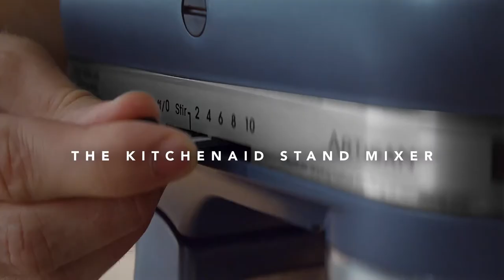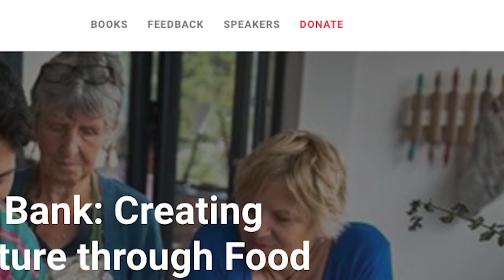Beyond the Bank: Creating Community and Culture through Food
Meet some of those who's food projects aim to build cohesion and hope amidst isolation and desperation. The panel includes Kemi Akinola of Brixton People’s Kitchen and Be Enriched, Barny Haughton of Bristol's Square Food Foundation, Mary Brennan of Community Unity in Leeds and Jess Thompson, founder of Migrateful. Chaired by journalist Stephen Armstrong, author of The New Poverty.

Kemi Akinola is a dedicated food justice activist. She is Managing director Brixton People’s Kitchen and CEO of Be Enriched a South London-based charity that uses food to bring joy and connection to the socially excluded, develop skills in young people, build communities and grow future generations.Over the past 9 years she has grown a small community meal in Tooting into a range of community focused food projects covering South London. Kemi has mentored and advised on food start-ups and innovation projects in London, Scotland, West Virginia, USA and is a trustee of the Independent Food Aid Network (IFAN), the Food Partnerships of Lambeth and Wandsworth.

Mary Brennan set up Community Unity, a neighbourhood group that runs a lunch club in the Cross Green area of Leeds and created a garden on a disused railway bridge where the community can pick their own food.

Jess Thompson spent two and a half years working on the front line to support migrants and refugees in Ceuta, Morocco, at Dunkirk refugee camp in France, and in London, when discussions with refugee women at a Time Bank project in Tower Hamlets led her to set Migrateful. Migrateful helps refugees and asylum seekers on their journey to employment and independence and promotes integration. It runs cookery classes led by migrant chefs struggling to integrate and access employment due to legal and linguistic barriers. Migrateful currently runs 15 cookery classes per week taught by over 25 refugee chefs in London, Kent and Bristol.

Barny Haughton is the Founder, Director and Head Teacher at Bristol's Square Food Foundation, the not-for-profit food education school he started in 1998. Square Food is committed to teaching people from all walks of life to cook good food from scratch. Barny regularly gives talks and demonstrations at food conferences, festivals and schools and is a judge for the Soil Association's Organic Food Awards.

Food Season supported by KitchenAid